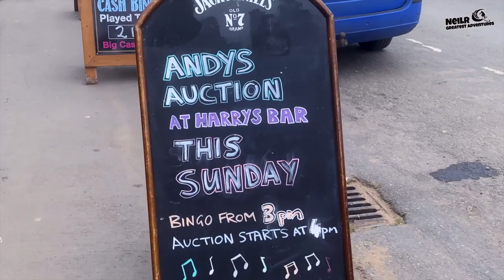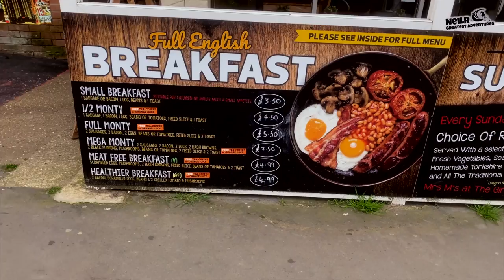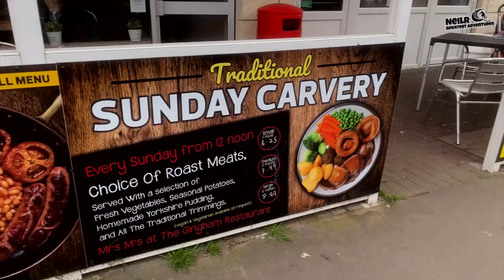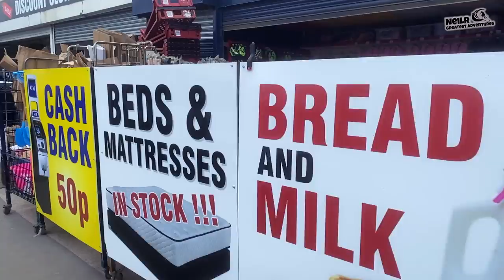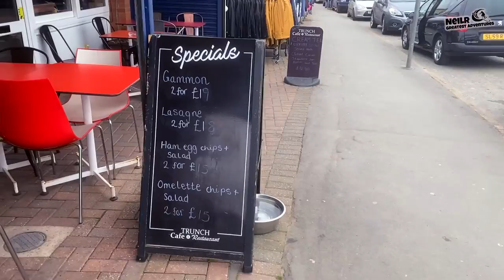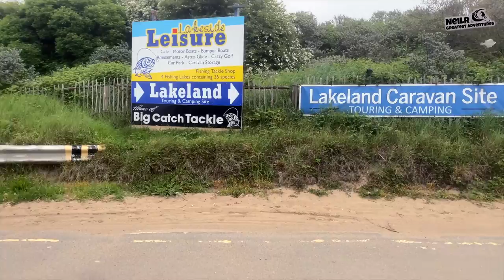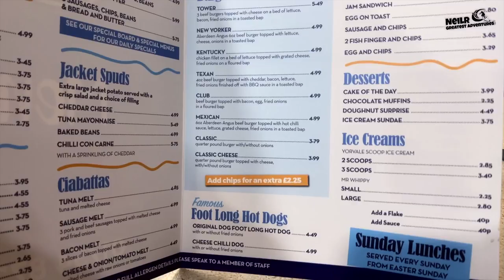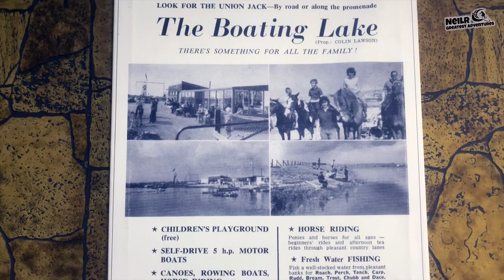Chapel St Leonards | Lets take a walk down Trunch Lane Chapel St Leonards near Skegness.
Chapel St Leonard's is a popular seaside resort located on the east coast of England. It has a long sandy beach, amusement arcades, cafes, and shops. It is also close to other popular attractions such as Skegness and the Lincolnshire Wolds.